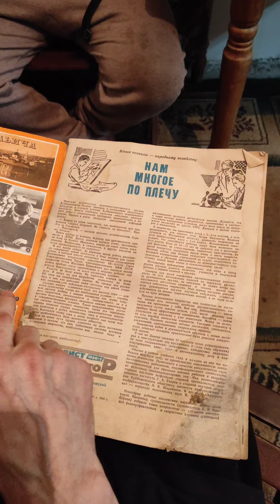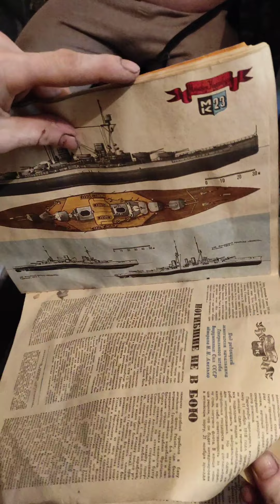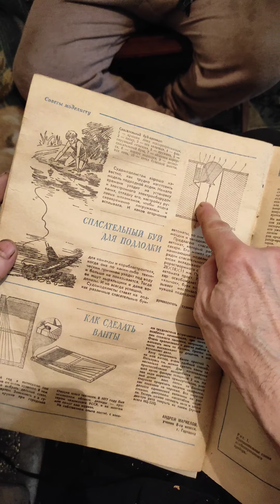Барбер Астана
как я Алика подстригал